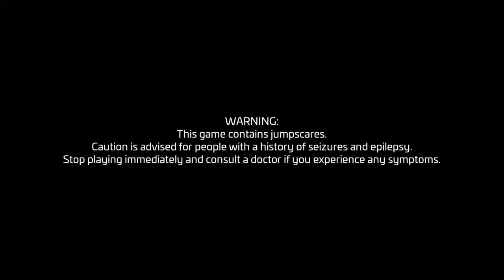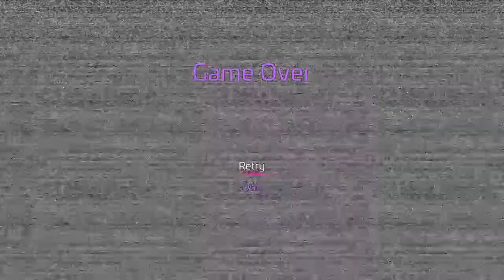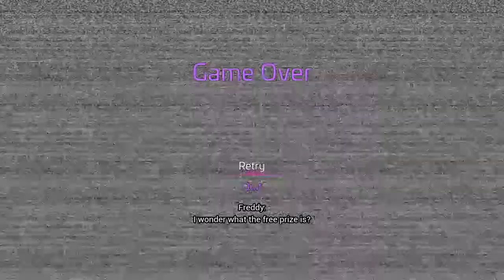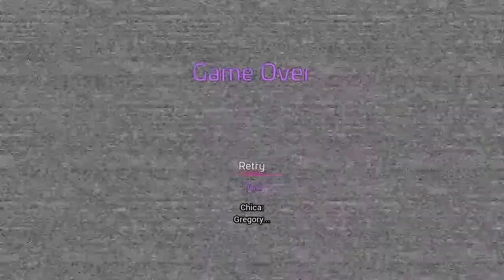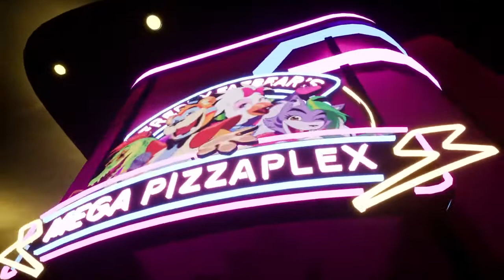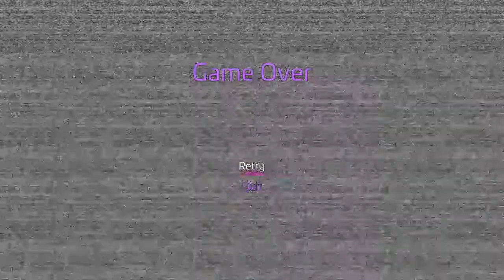Five nights at freddys